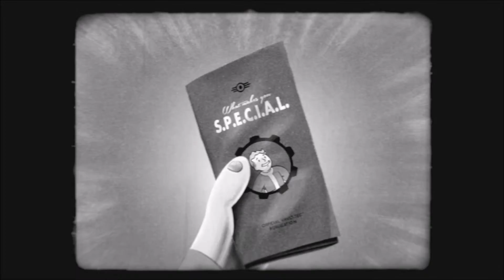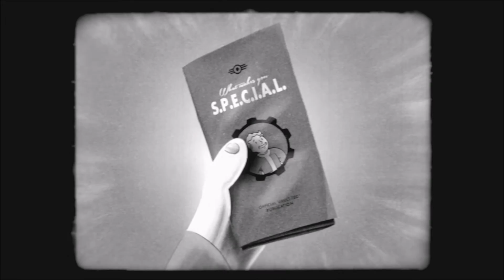Fallout 4 - S.P.E.C.I.A.L. - Part 1 - Strenght / Stärke [GER]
Nach der totalen nuklearen Vernichtung könnte der Wiederaufbau,  unserer grossen Nation, nun ihre Aufgabe sein. Aus diesem Grund hat VAULT-TEC Trainingsfilme und Broschüren entwickelt, damit Sie die 7 Attribute besser verstehen, die Sie S.P.E.C.I.A.L. machen.
Heute geht es um Stärke.